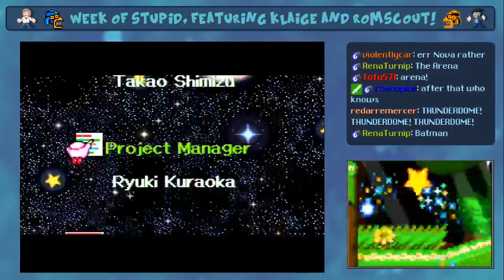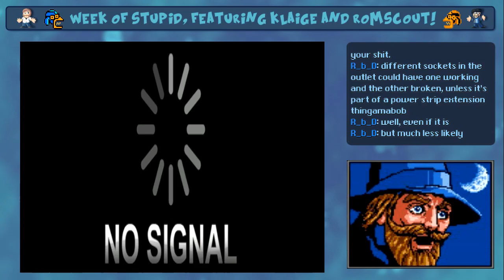Week of Stupid Day 3 - Batman Forever Forever